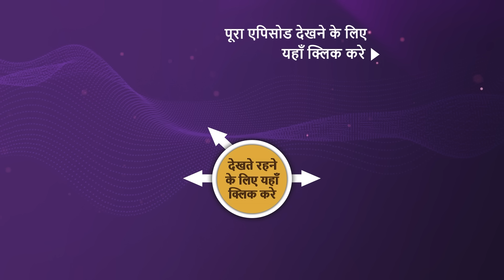NEW! Punyashlok Ahilya Bai - Ep 679 | 10 Aug 2023 | Teaser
Episode 679: वफ़ादारी की कीमत
Ahilya accuses Raghunath Rao of conspiring against the Maratha empire. Ahilya refuses to support Malhar if he accepts Raghunath Rao's offer. What will Malhar do now? Will Ahilya and Malhar stand against each other for the first time? What will Ahilya do now? What will happen now? Watch the episode.